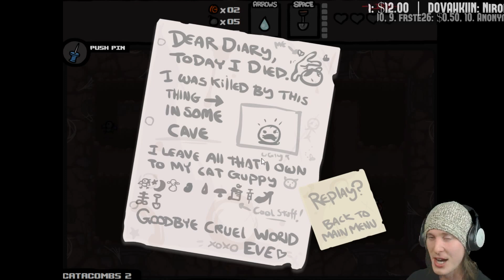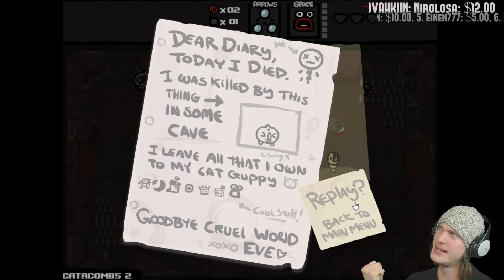Let's Drunk | Binding of Isaac - 2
I got this; don't worry.